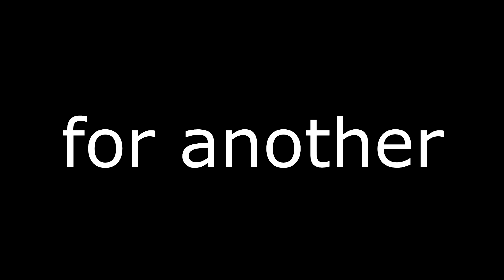Apex Legends (Guardians of the Galaxy trailer style)